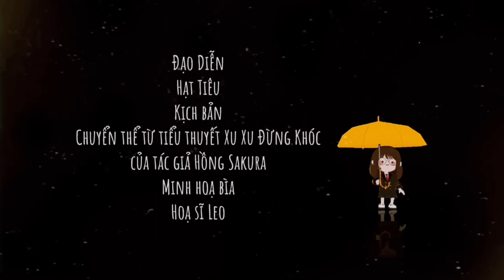Phim Play Together | Xu Xu Đừng Khóc - Tập 26 Phim Học Đường Hay Nhất | Hạt Tiêu Play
Music
Xe Đạp - Charles Huynh
Cover dựa trên bài hát gốc: Xe Đạp / Thùy Chi ft. M4u:
CHARLES. | TÌNH ĐẦU